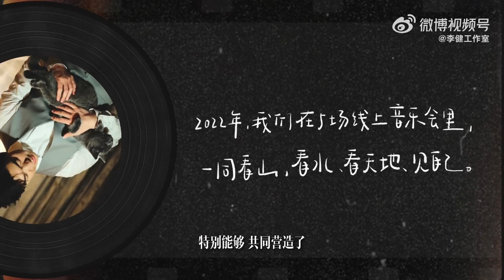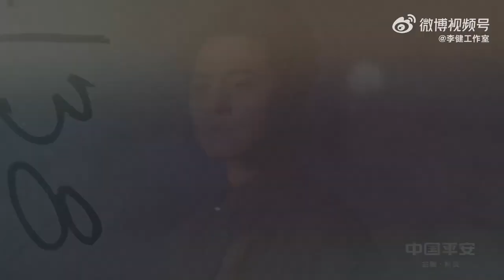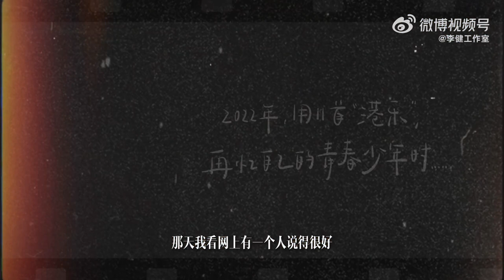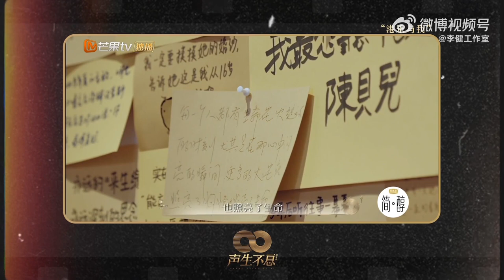【李健 Li Jian】2022，工作有时，生活有时。2023，常相见……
2022，工作有时，生活有时。
2023，常相见……@ 歌手李健  ​​